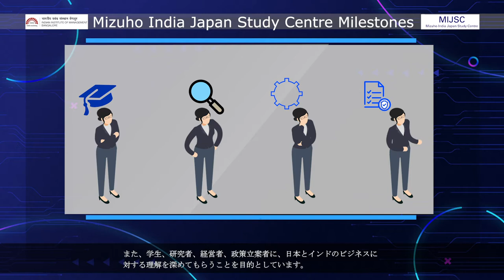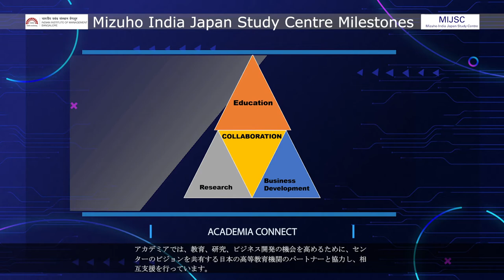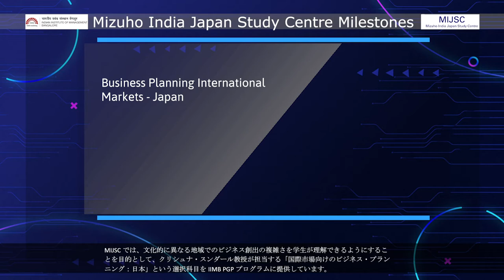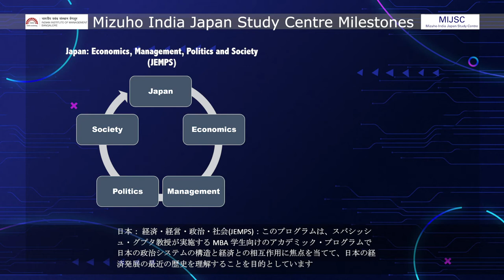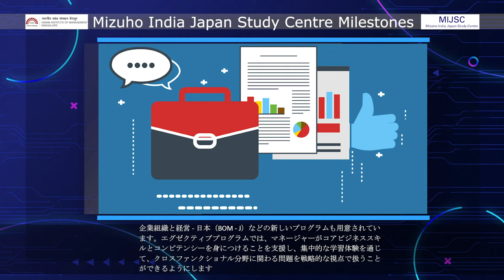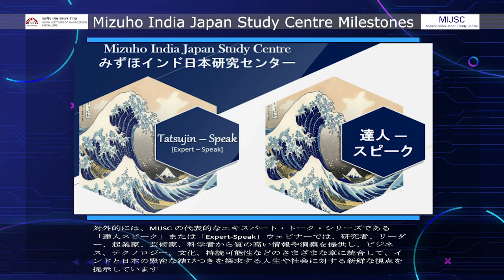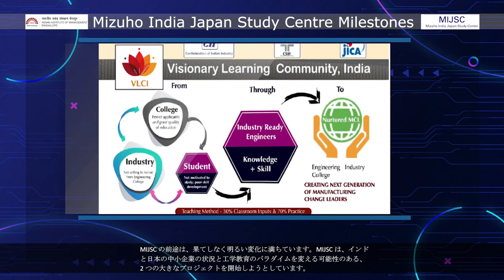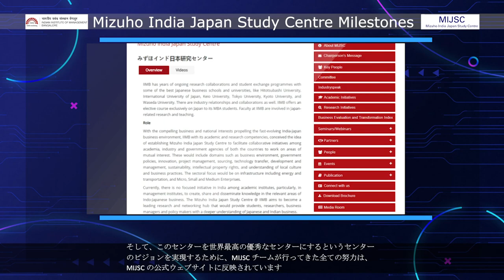Mizuho India Japan Study Centre Milestones – Connect. Explore. Transform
Unveiled as part of the Foundation Day 2021 Celebration Mizuho India Japan Study Centre (MIJSC), this video gives a recap of all the centre’s activities and operations in bringing together faculty, research scholars, students, government agencies and industry leaders of India and Japan for knowledge creation and dissemination since its inception in 2017. The video also gives a glimpse into the Centre’s upcoming projects and initiatives.